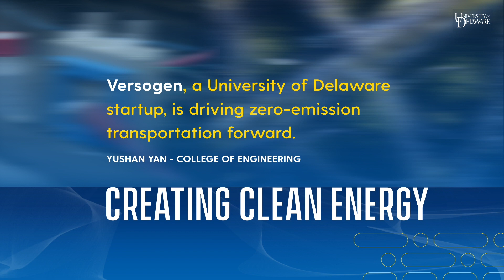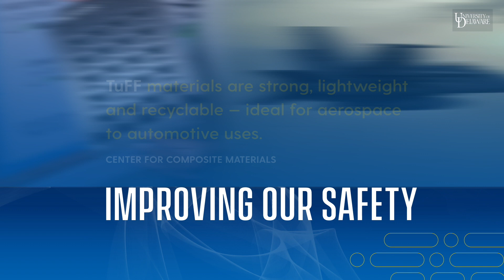Top UD-developed technologies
University of Delaware celebrates top UD-developed
technologies on National Innovation Day. These innovative ideas are helping
to create clean energy, feed the planet, advance wearable tech and improve
our safety.